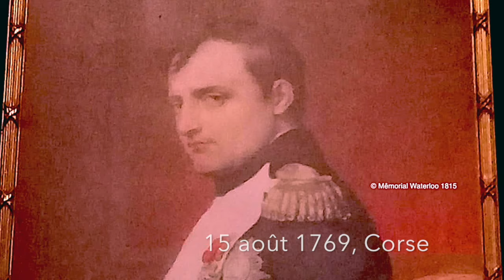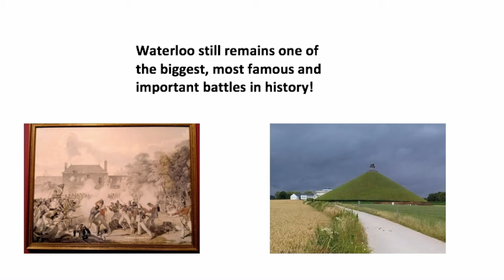BATTLE OF WATERLOO // Learn French History for beginners (kids and teens)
Learn French history for beginners (kids and teens)! Today we discover the Battle of Waterloo 🇨🇵 🇧🇪

📸 My Camera

🎤 My Microphone

💻 My Laptop

🔆 My Ring Light

This a fun series of French video lessons for kids and beginners! Learn French online for beginners and kids with great pronunciation, progressive vocabulary and strong grammar, while discovering the culture of France. Fun French for kids and beginners! With lots of humour, this is the funnest form of French language lessons! In this mini French history documentary (Battle of Waterloo documentary), we study:

Phrase of the Day:
Il y avait = There was

Ooh là là vocab:
Napoléon - French Emperor
Wellington - British army leader
Une bataille - A battle
Blücher - Prussian army leader
La Butte du Lion - The Lion's Mound

Fun French Fact - France used to rule over Belgium, the Netherlands, Switzerland, Austria and parts of Spain, Germany and Italy. This was during the reign of Napoléon, who was defeated at the Battle of Waterloo.

Challenge Time: Design a poster about the Battle of Waterloo! Tweet with an adult's help and permission to frenchwithmrinnes and I'll do my best to get back to you from